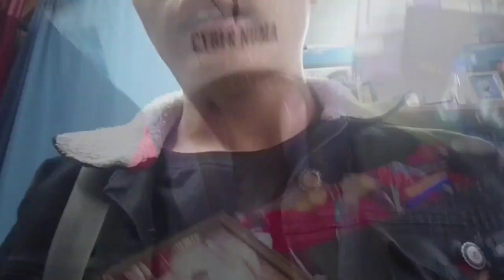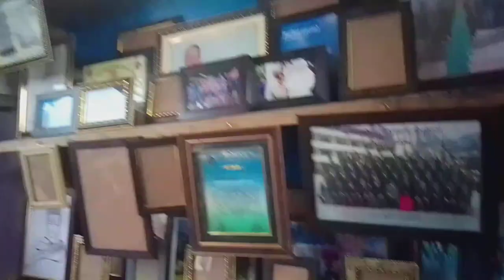VLOG ..37 After few days I made my vlog again sunday vlog